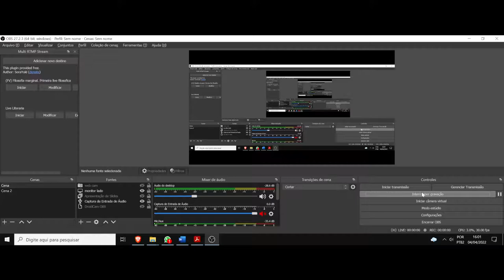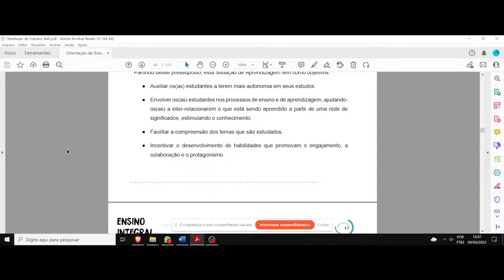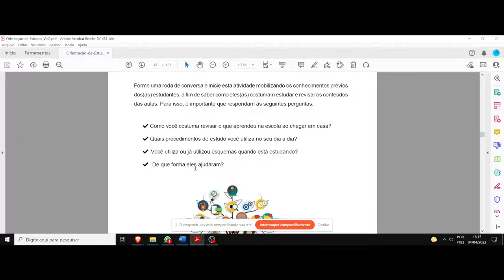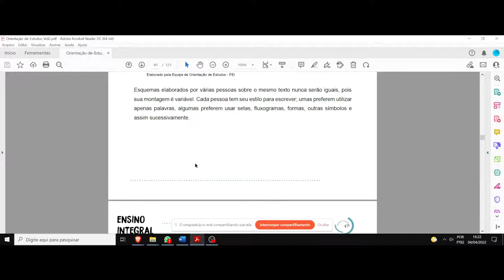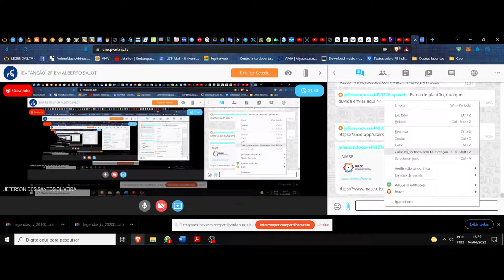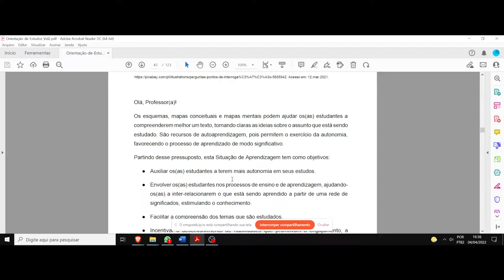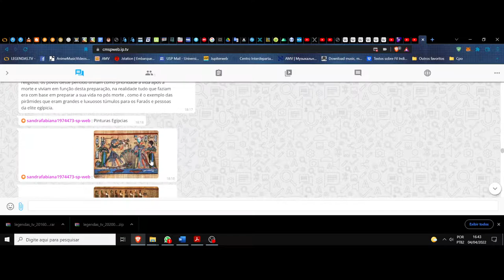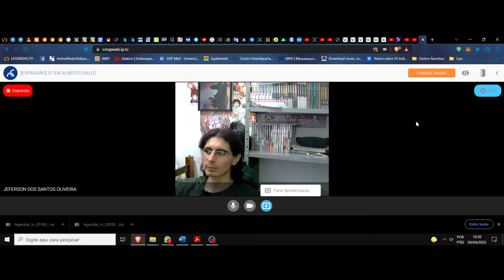(DC/22 01OdE) Aula 7 Orientação de Estudos (04/04). Representando as ideias do texto. Esquemas